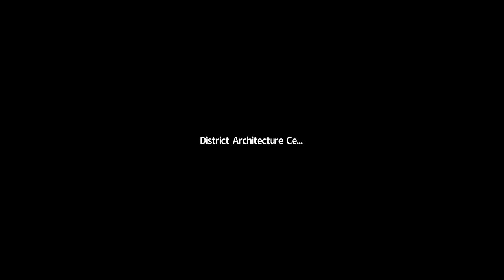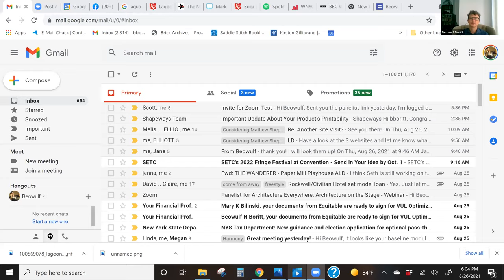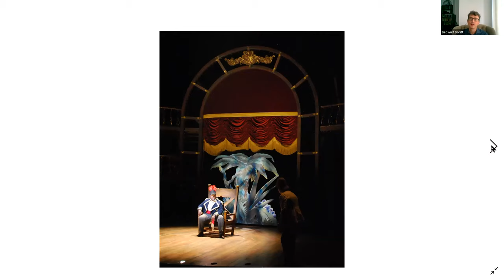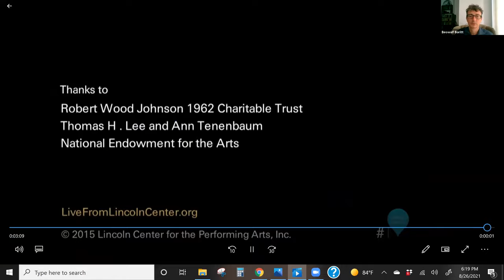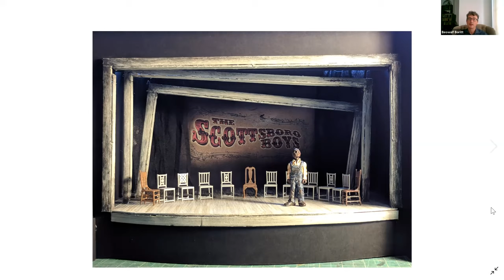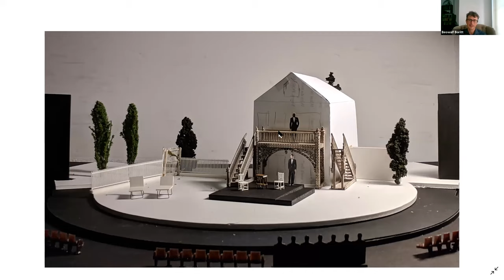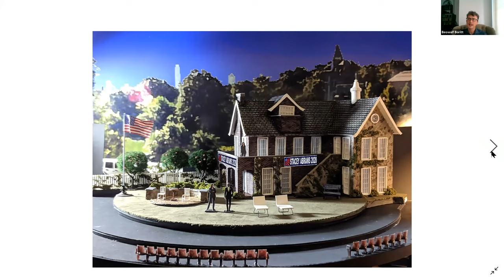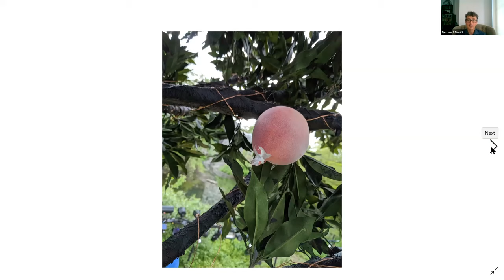Architecture Everywhere: Architecture on the Stage